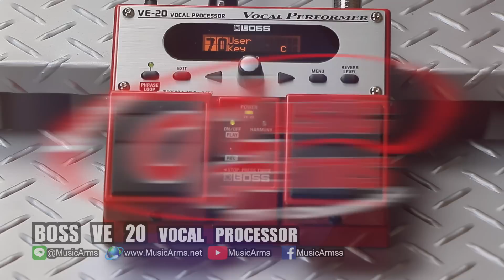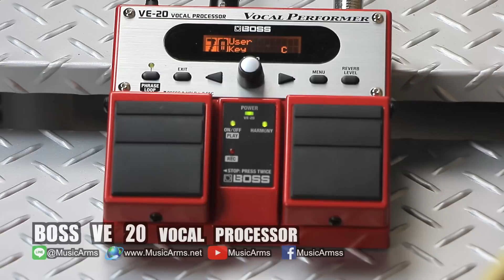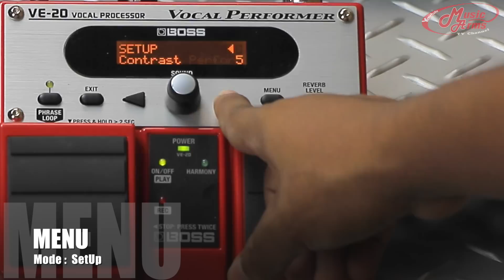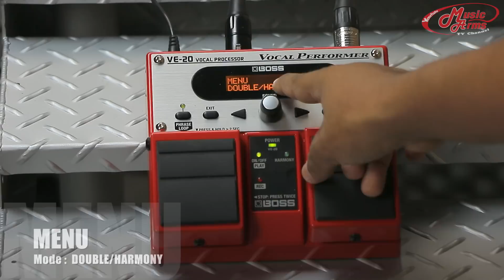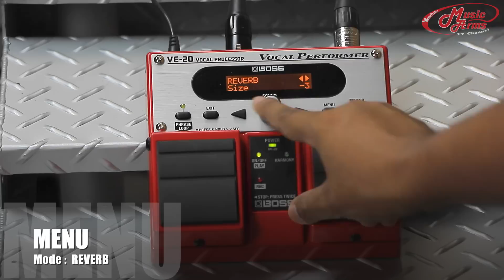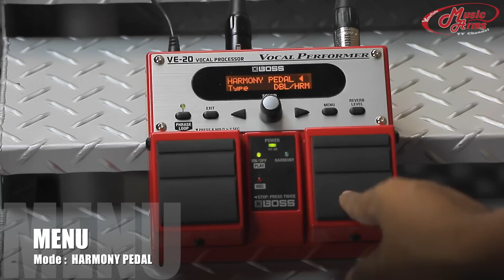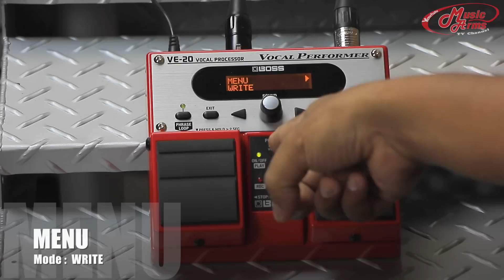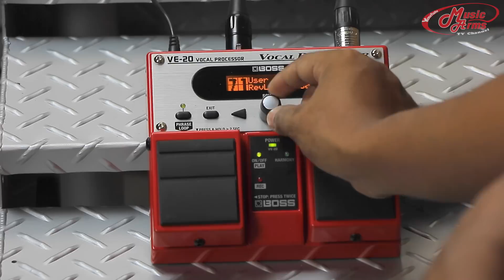Boss VE 20 อธิบาย Menu การตั้งค่า | By MusicArms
VE-20 Vocal Performer Boss
ใหม่กับเอฟเฟคร้อง VE-20 ที่ออกแบบมาใช้สำหรับนักร้องในวงดนตรีโดยเฉพาะ เพียงแค่แตะ footswitch เสียงคุณจะดีขึ้นทันที และยังสามารถปรับแต่งเสียงได้อีกด้วย เหมาะกับนักดนตรีที่ต้องแสดงสด ด้วยมีเสียงเอฟเฟคให้ เช่น Distortion,Radio and Strobe และยังสามารถบันทึกเป็นการสร้างลูปได้อีกด้วย
ลิ้งข้อมูลและราคาVE-20 Boss

เอฟเฟคร้อง Boss เพิ่มเติม

เอฟเฟคร้องทั้งหมด

Inbox : m.me/musicarmss
สนใจมาหน้าร้าน ^^